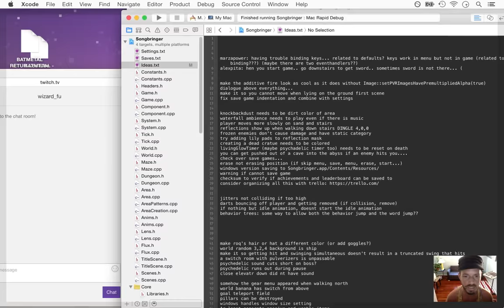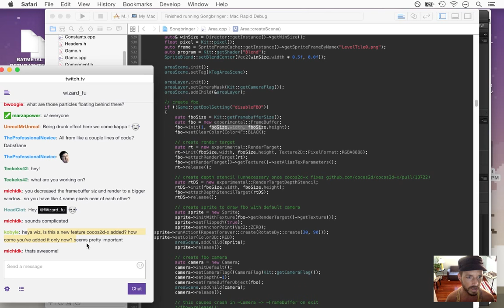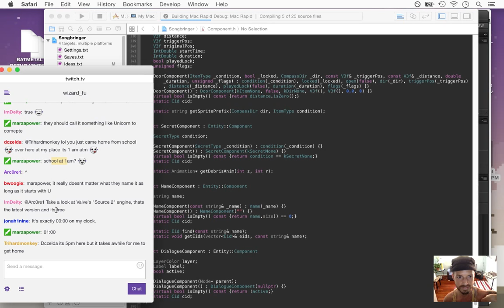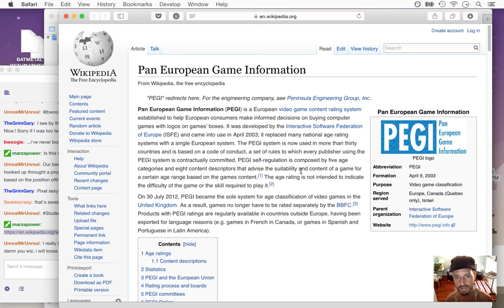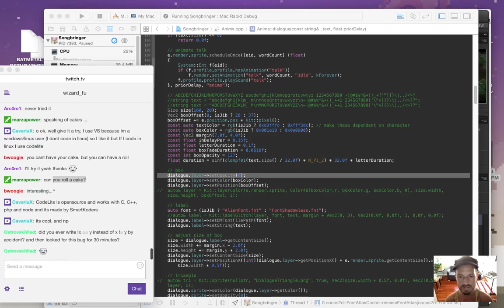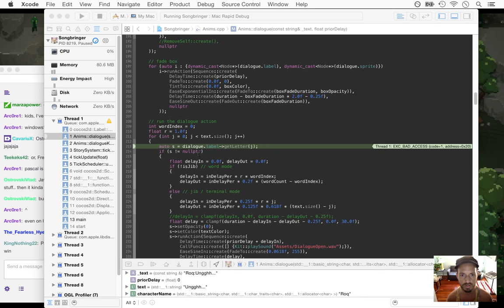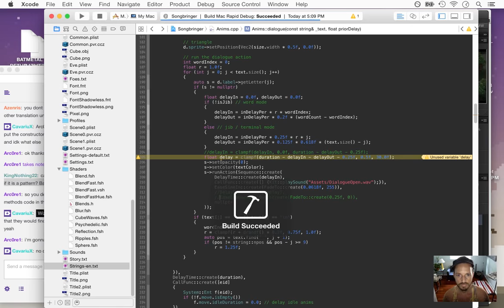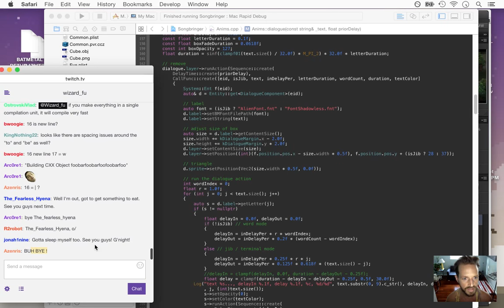Songbringer - Zelda-like Game - Day 210 - Framebuffer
Today: the technique of rendering to a framebuffer then scaling up to the window size. The playlist for this series